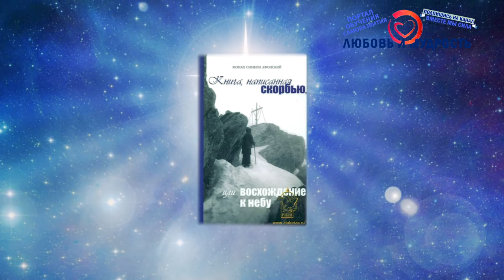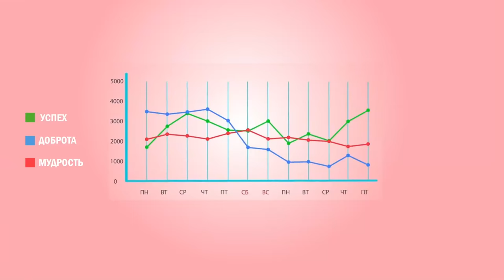Монах Симеон Афонский - Книга Написанная Скорбью. Лучшая Христианская Аудиокнига (Читает NikOsho)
Друзья сегодня у нас аудиокнига которую написал Монах Симеон Афонский – «Книга Написанная Скорбью». Это реально возможно Лучшая Христианская Аудиокнига или как минимум одна из самых мудрых и популярных, ну и конечно её как всегда читает NikOsho, лучший диктор русскоязычного пространства в духовной литературе. Так что это такая смесь что мы настоятельно не советуем проходить мимо этого видео...

Также не обижайтесь на рекламу, мы действительно единственный канал который официально сотрудничает и поддерживает Никошо в том числе материально. В том числе нам нужно развивать канал и платить за монтаж, поэтому постараемся делать рекламу исключительно в начале в первые 15 минут видео, чтобы вы могли отблагодарить и поддержать чем-то и нас и посмотреть оставшуюся часть без не благостной рекламы.

Также Друзья у нас на этом видеоканале обучения и саморазвития есть ещё большой регулярно пополняемый плейлист с аудиокнигами начитанными нашим другом Никошо реально лучшим диктором в этой теме духовности и саморазвития, очень рекомендуем посмотреть и послушать и другие не менее интересные и полезные видео